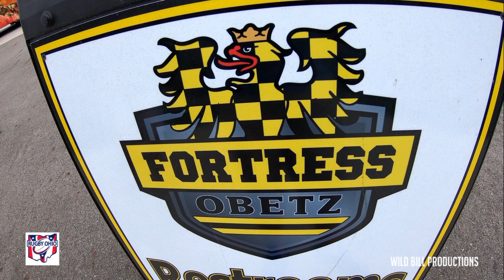5 25 19 Toledo vs Hilliard State Rugby Semifinals Ohio